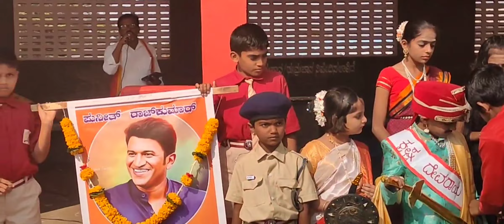Kannada Rajyotsava - 2022 - Shri Guru Vidya English Medium School, Ugar Khurd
Our school celebrated rajyotsava with procession in the village. It included various cultural activities.